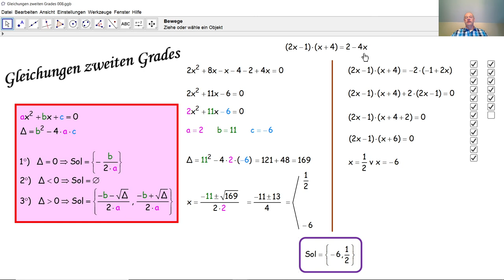Gleichungen zweiten Grades 008